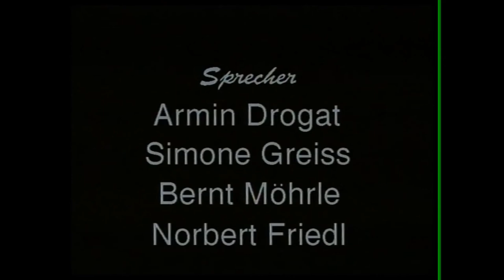(Dingo Pictures) All Bremen Town Musicians Songs (Fixed Audio V2)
The old video didn't fix the main problem, and I didn't notice until now.